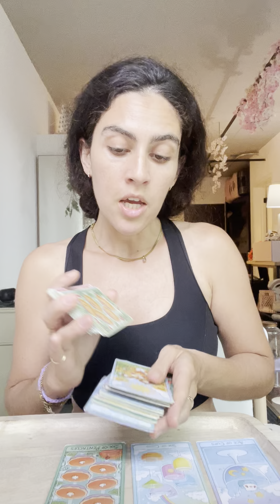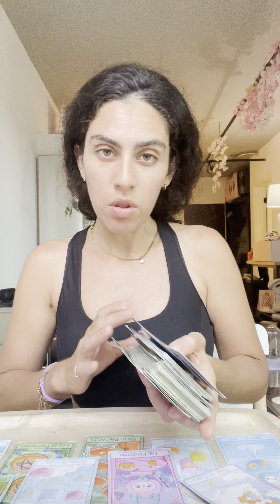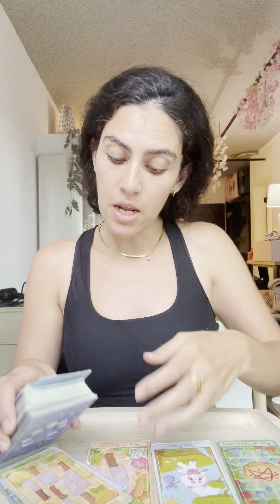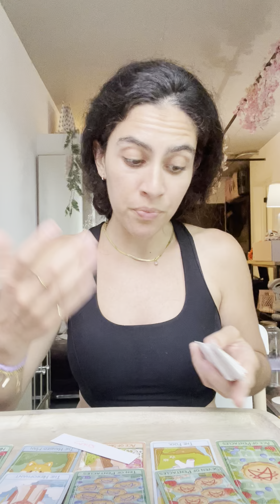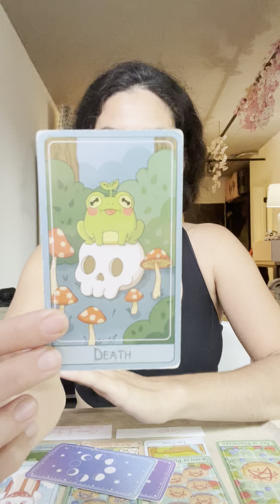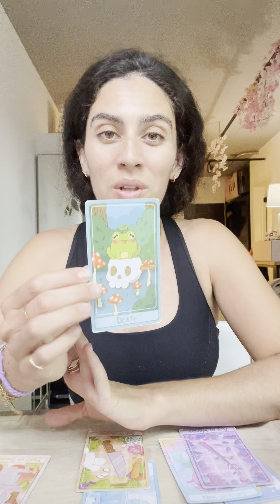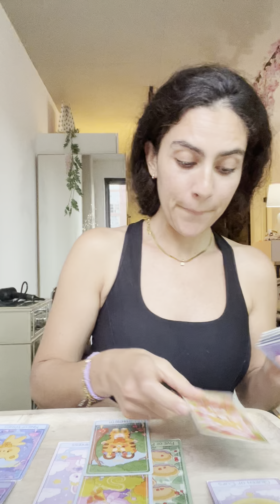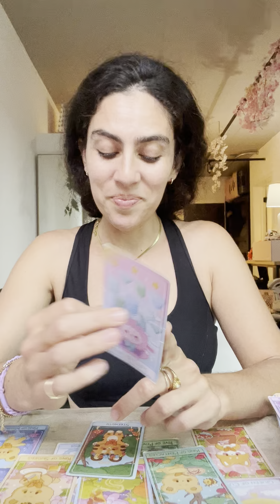PISCES JUNE 1-15 PISCES PLEASE SIT FOR A MOMENT .. YOUR GUIDES NEED TO THANK YOU!!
I would highly recommend the extended new moon in Gemini read featured on MEMBERS for further insight on this month Love yall Pisces